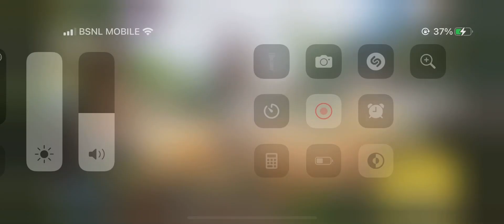30 kills challenge in callofdutymobile